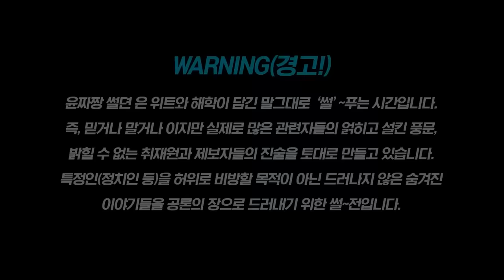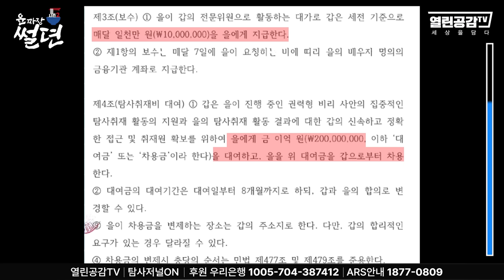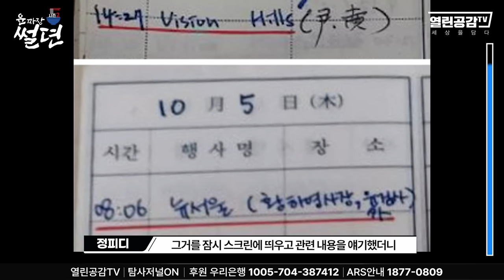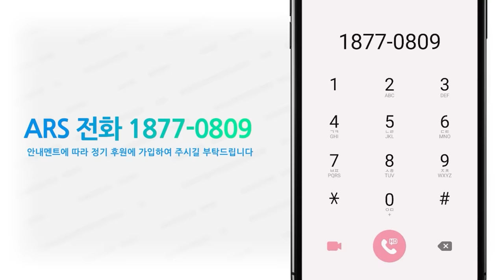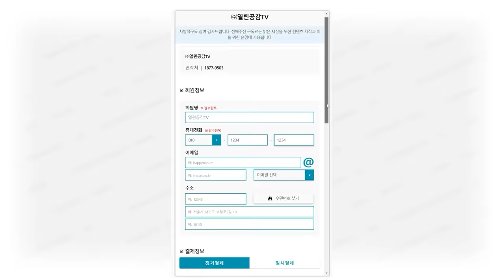【굥짜장 썰뎐14화】 ‘쥴리재판’ 검사의 질문! “저 사진들 중 누가 쥴리 입니까?”